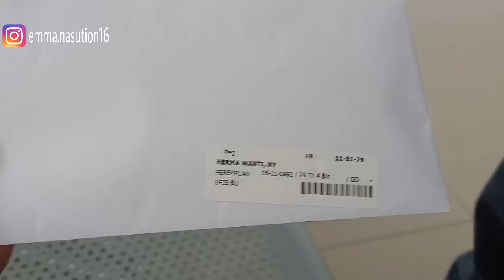kontrol, setelah dirawat 10 hari di rumah sakit abis kecel4k44n